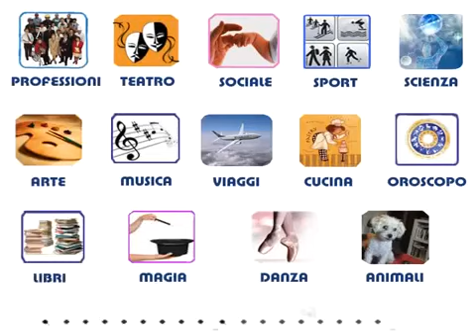L'apicoltore - "Miele Meli" - SuXGiù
Bellissime riprese a Piana degli Albanesi (PA), parco WWF siciliano, presso uno dei miei vecchi apiari di "Ape Nera Siciliana".
Video girato da Serenella Fiasconaro ed Elisabetta Cinà per il programma SuXGiù. in onda nelle emittenti siciliane.